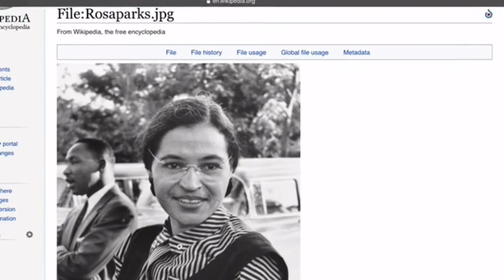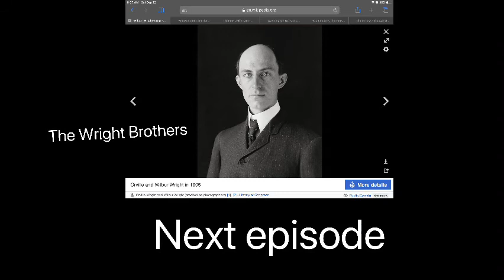Bunty O most Important people part one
Today I’m gonna show you the most important people in US history this is part one there’s gonna be several parts part One has George Washington Thomas Jefferson Andrew Jackson Martin Luther King Rosa parks William Blake Lyndon Johnson Abraham Lincoln and more